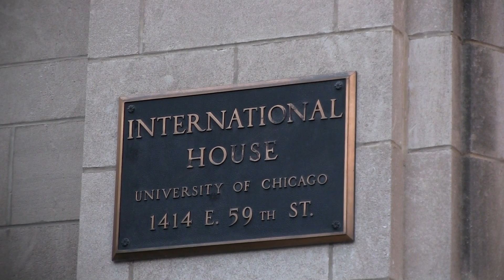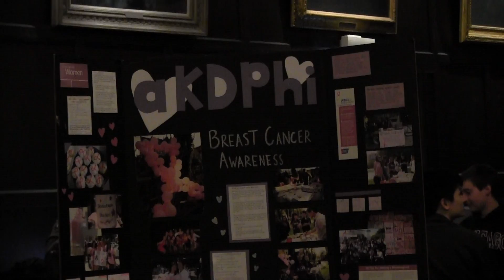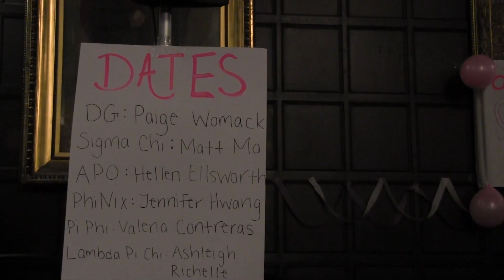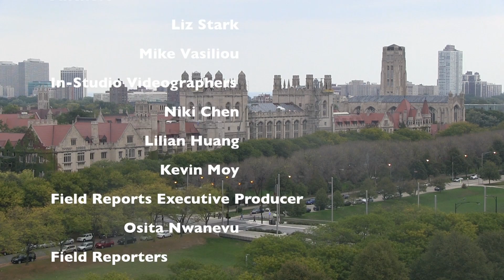Maroon TV News (Autumn 2013): Week 4 Recap - October 27, 2013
This week's episode of Maroon TV News.